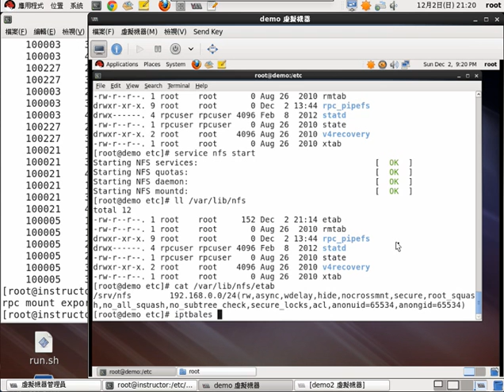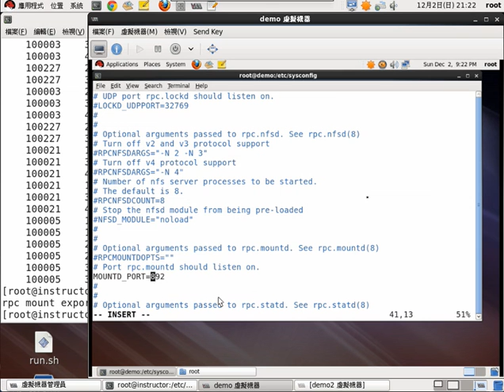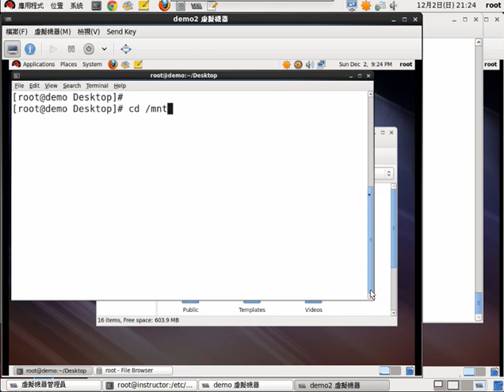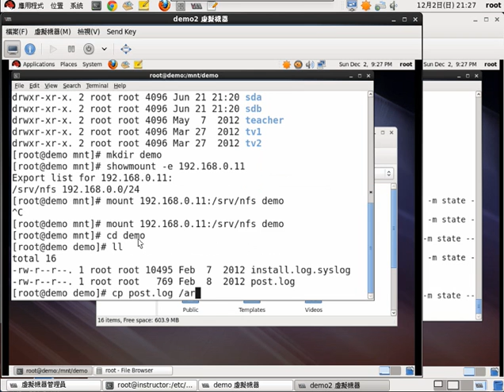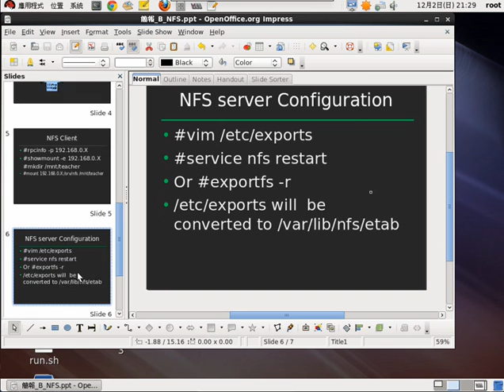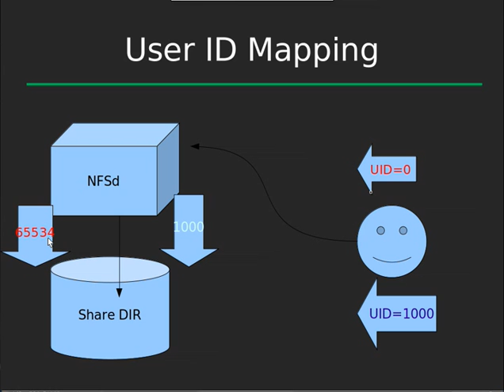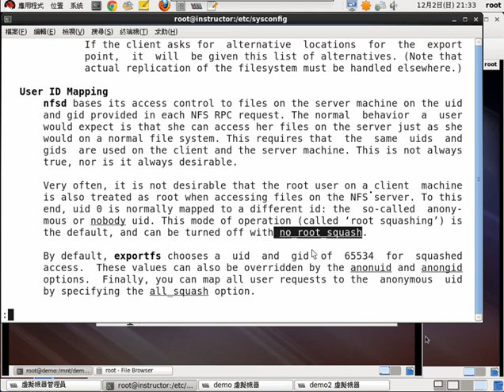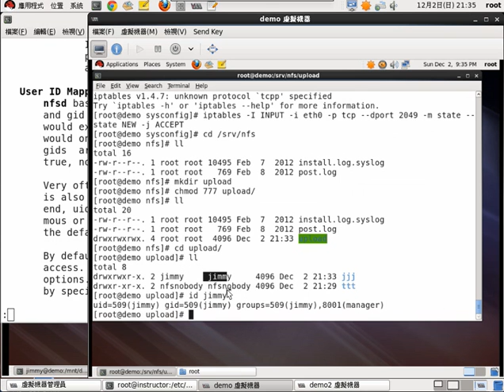4.RHEL6/CENTOS6 NFS 伺服器實作 中文講解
分析：伺服器設定檔中重要的參數
講解重要參數影響，及掛載後用戶身份的變化